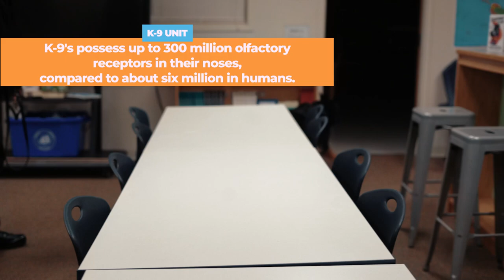DeKalb K-9 Unit Documentary